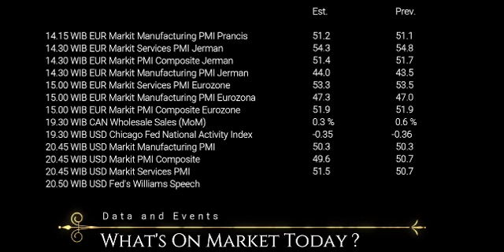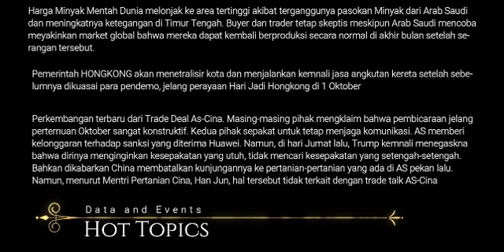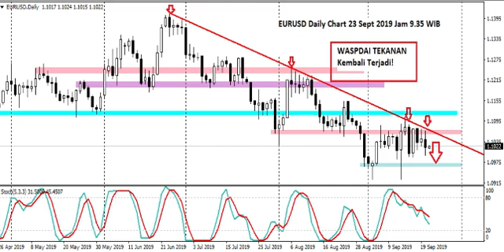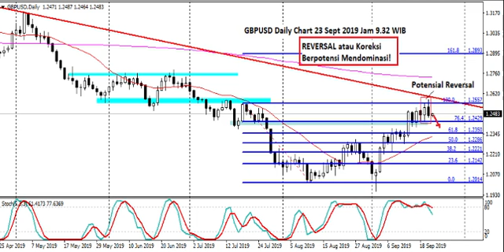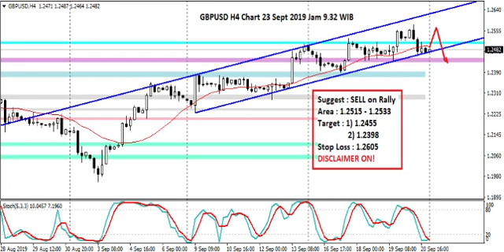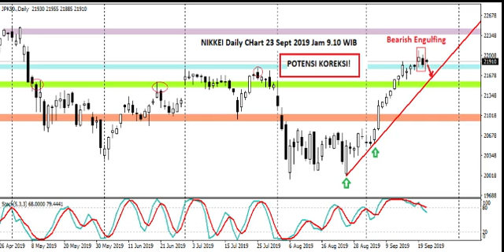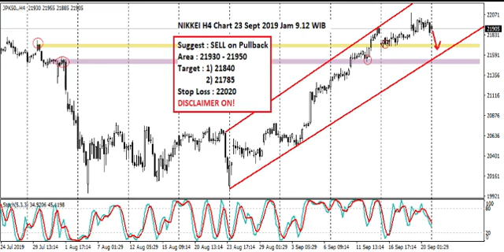Ringkasan All CHart 23 Sept 2019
Gold : Kembali naik terbantu status safe haven, Namun waspadai area resistance kuat
GBPUSD : Penurunan berpotensi terjadi setelah sempat sentuh Area Resistance Psikologis
EURUSD : Fase turun dalam Sideway Trend
Crude Oil : Potensi Menutupi 50% Gap yang sempat terjadi di pekan lalu